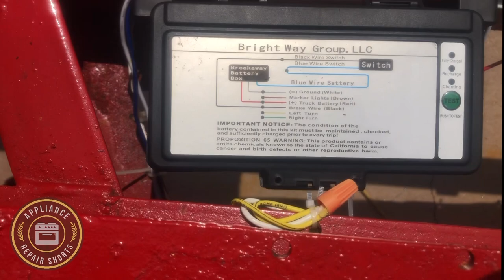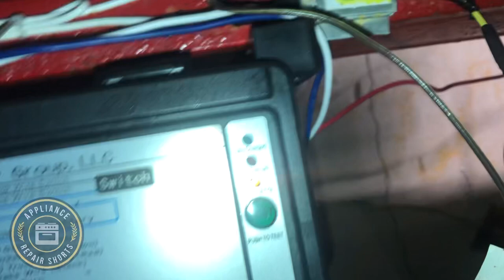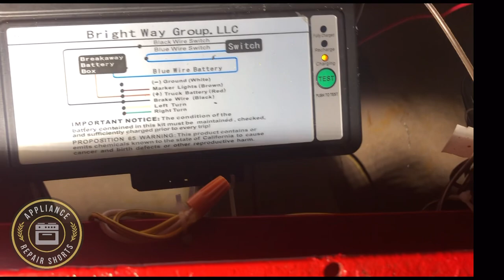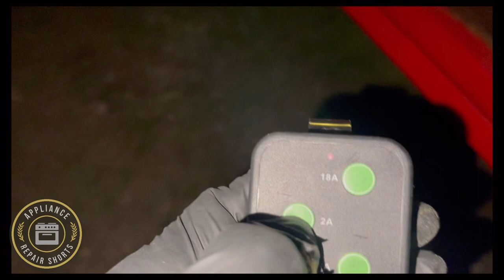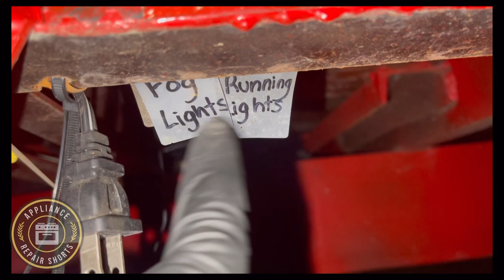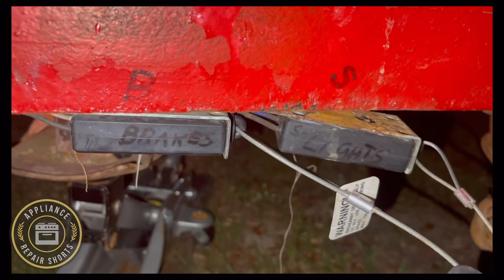Flat Bed Trailer Updates | Repairs| Lights | Wood | Stain| break-away | Lock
I’ll add the parts that I used on the trailer later.